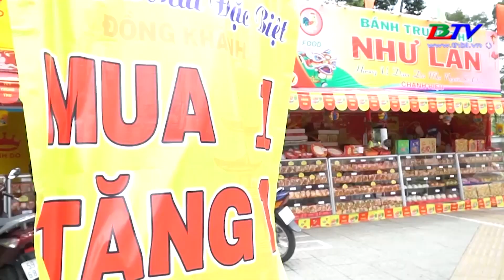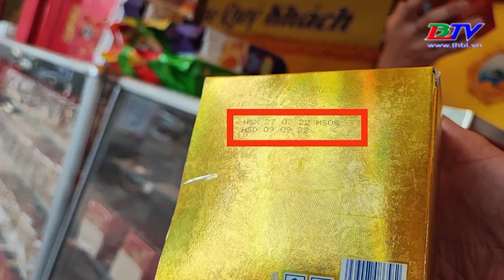Sống khỏe mỗi ngày | Cẩn trọng với bánh trung thu hạ giá, đừng ham rẻ rước bệnh vào người